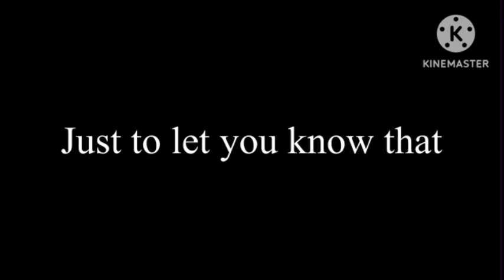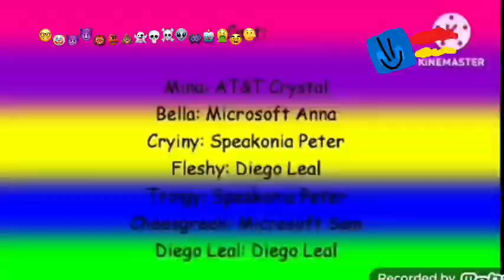I replaced @DuolingoLatam2k5 with @csupochannel (English/Sicksuckish, 202🤡)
stay raged duolingo latam, ​⁠@DiegoAndFriends679, @Adinmeka (and his sockpuppets: @AdinmekaMe, @adintwo, @AdinmekaAnimate and @AdinMekanovic), and UTTP

no credit to them